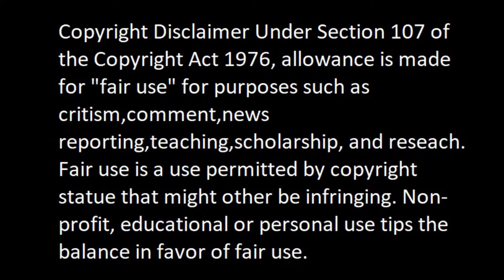Pangulong Duterte sa mamamayang Pilipino kayo ang nananatiling una na prayoridad ng gobyerno.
Dr. Willie Fabunan
Dr. Willie Fabunan update
TrendingNewsPH
Duterte
ProtectThePresident
Trending
PresidentRodRigoDuterte
News
CurrentAffairs
PhilippineNews